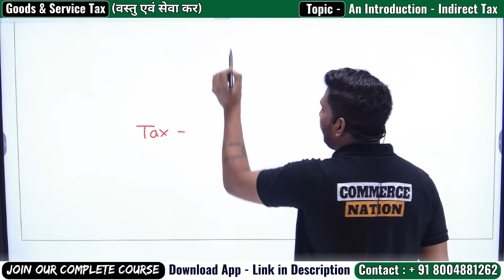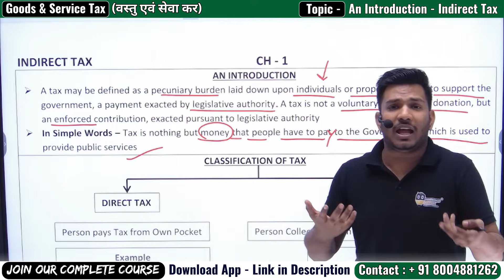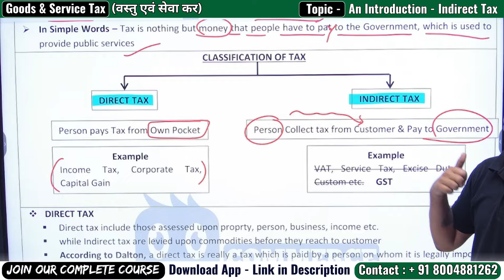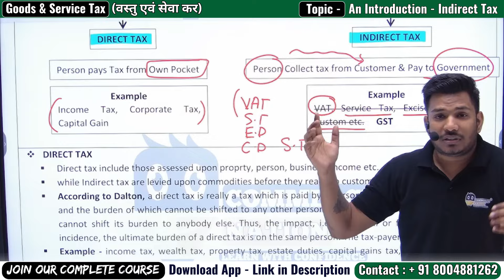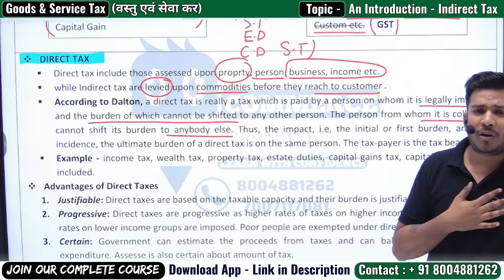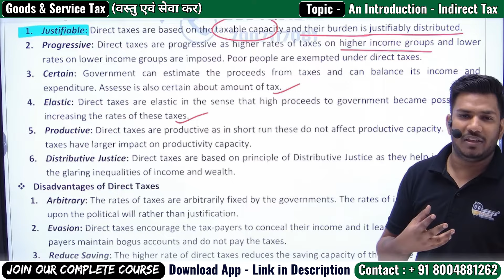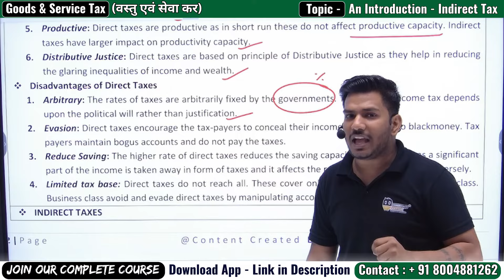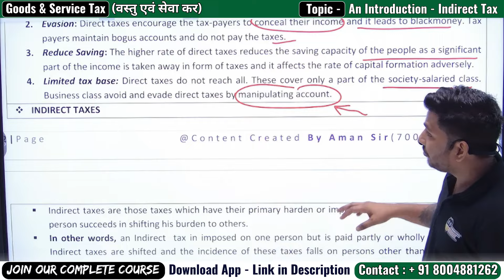An Introduction to Indirect Tax || MGKVP B.Com 5th Semester Video Lectures | b.com semester exam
Related Topics 👇
Mgkvp semester exam,
Mgkvp bcom semester,
Mgkvp Semester videos,
Mgkvp bcom semester videos,
Mgkvp bcom all semester,
Mgkvp semester exam details,
Mgkvp semester pyq,
Mgkvp bcom semester pyq,
Mgkvp major subject videos,
Mgkvp Minor subject videos,
Mgkvp bcom 1st semester videos lectures,
Mgkvp bcom 2nd semester videos lectures,
Mgkvp bcom 3rd semester videos lectures,
Mgkvp bcom 4th semester videos lectures,
Mgkvp bcom 5th semester videos lectures,
Mgkvp bcom 6th semester videos lectures,

🔥 Our Courses - (For All Universities) MGKVP | DDU | LU | BHU | DU | AU | CSGM | BBAU
👉 B.Com 1st, 2nd 3rd, 4th, 5th, 6th Semester Exams
👉 BBA All Semester Exams

🔥 Benefits of Our Semester Courses -
👉 Live/Recorded Videos
👉  Examination Strategy for Good Marks
👉  MCQ Practice
👉 Revision Classes